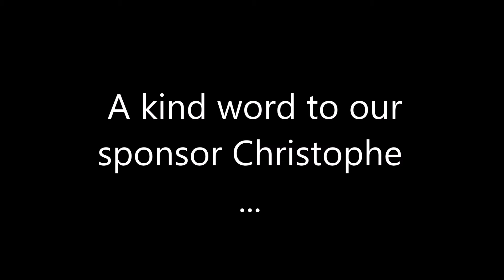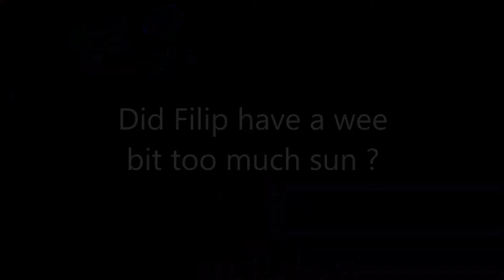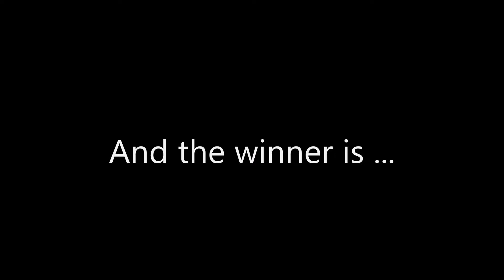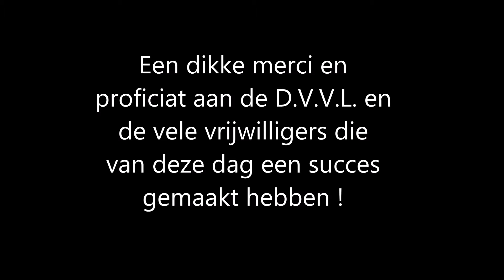D.V.V.L. Zoekdag - 29 Augustus 2015 - Kapelle op den Bos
3 silver Napoleon III coins, a silver Leopold II coin, a silver Spanish Real Filips II, silver pendant, silver broche short : silver galore ! But also fibula, coin weights, buckles ..
The D.V.V.L. Rally this weekend was a big succes. Thumbs up to the many voulonteers who made this possible. We will be back next year for sure !! HH + GLTYA, see you back at the next.